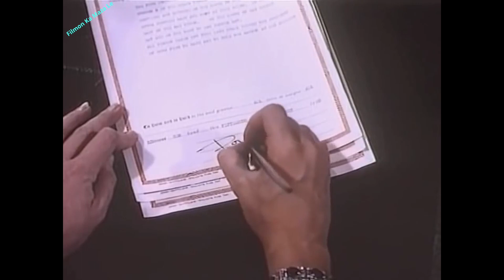The Best Story Movie Review in Hindi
Credits
Distributed by
Warner Bros.

Production
Company
Warner Bros.

Directed by
Felix E. Feist

Screenplay by
John Twist
James R. Webb

Story by
Kenneth Earl

Produced by
Louis F. Edelman

Starring
Kirk Douglas
Eve Miller
Patrice Wymore
Edgar Buchanan
John Archer
Alan Hale Jr.
Roy Roberts
Charles Meredith
Harry Cording
Ellen Corby

Cinematography
Bert Glennon

Edited by
Clarence Kolster

Heinz Roemheld

Color Process
Technicolor